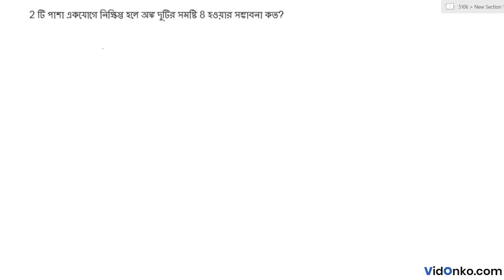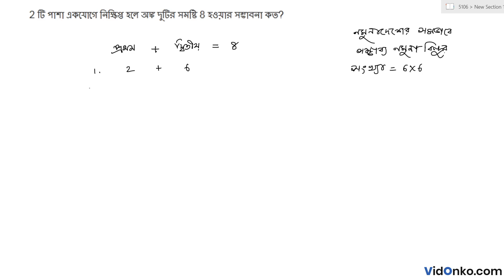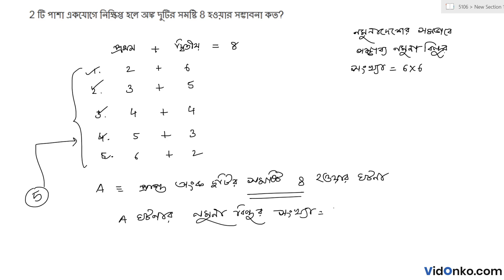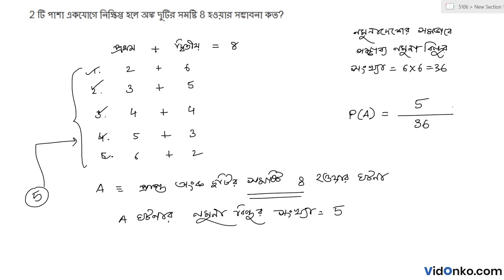WB Board Class 11 Mathematics Book Solution in Bengali - S N Dey Exercise: 36.3.14(i)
Get free Maths book video and PDF solutions in Bengali for S N Dey. Free answer and explanation through video for question 36.3.14(i), of Chapter Probability theory from S N Dey followed for Class 11, West Bengal Council of Higher Secondary Education (WBCHSE).